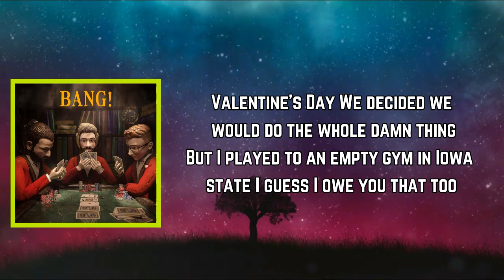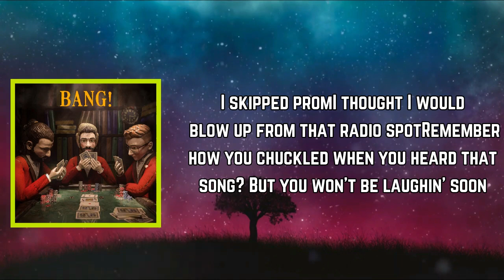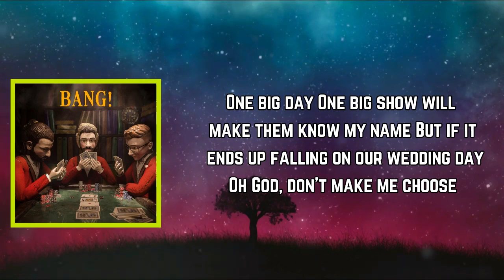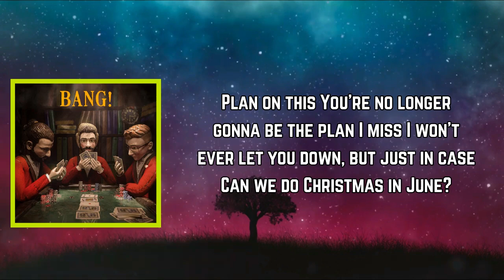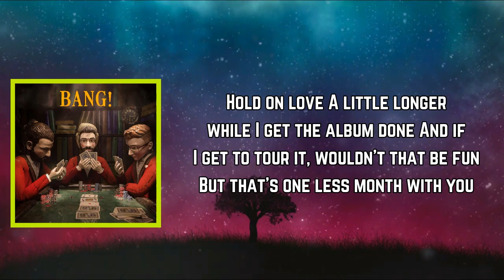AJR - Christmas in June (Lyrics)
Christmas in June Lyrics:

[Verse 1]
New Year's Eve
I was at a festival in New Orleans
You were in Tribeca kissing nobody
I owe you one, yes, I do
Valentine's Day
We decided we would do the whole damn thing
But I played to an empty gym at Iowa State
I guess I owe you that too

[Pre-Chorus]
I try so hard to be so happy, are you happy too?

[Chorus]
Plan on this
You're no longer gonna be the plan I miss
I won't ever let you down
But just in case, can we do Christmas in June?
How lucky am I to have two things I love?
Makes it that much easier to fuck it up
In case I miss it, can we do Christmas in June?

[Verse 2]
I skipped prom
I thought I would blow up from that radio spot
Remember how you chuckled when you heard that song?
But you won't be laughing soon
One big day
One big show'll make 'em know my name
But if it ends up falling on our wedding day
Oh God, don't make me choose

[Pre-Chorus]
I know you try to

[Chorus]
Plan on this
I hate to do this, can we do Christmas in June?

[Chorus]
Plan on this
I hate to do this, don't wanna lose this
Can we do Christmas in June?

[Outro]
Hold on, love
A little longer while I get the album done
And if I get to tour it, wouldn't that be fun?
But that's one less month with you

Holy shit
Now I'm sittin' thinking 'bout what else I'll miss
Darling, if we're ever gonna have a kid
Don't wanna miss it, can we just have him in June?